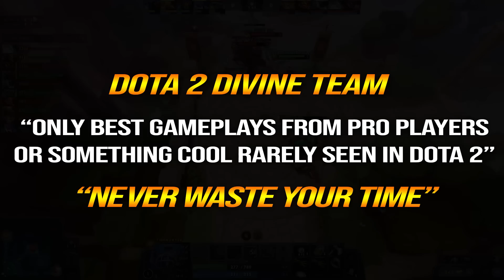🔥 TIDEHUNTER Radiance + Mjollnir NEW META OFFLANE — 50% Electric + 105 DPS Counter NAGA Dota 2 Pro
1. COMMENTA
💜 OUR WINNER 💜
10/9: Ashley XCX (69th)
20/9: allisson Medeiros (70th)
1/12: Almazyan Aiteyev (71st - Second time)
11/12: Immortal Yt (72nd)
21/12: Fredirick Pardillo (73rd)
31/12: Gerald radin (74th)
10/1/2023: Gabriel Rusth (75th)
20/1/2023: Pez pz (76th)
31/1/2023: Waiting .
👉Player TOP RANK MMR
👉Hero Tidehunter
Leviathan, the Tidehunter, is a melee strength hero who is formidable due to his uncommonly tough hide and Tidehunter ocean spells that sweep enemies upward. Tidehunter can be played as a support or as an offlane hero whose greatest strengths lie in being able to take heavy amounts of damage in the early game and the disabling powers of his spells.